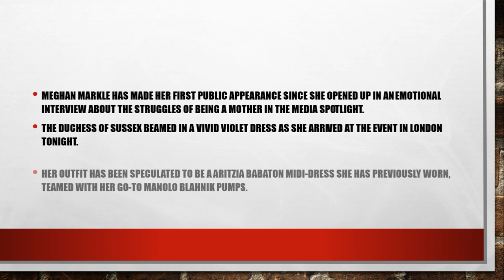Meghan Markle makes first public appearance since ITV documentary aired